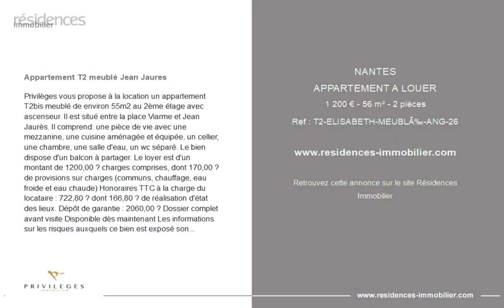NANTES - APPARTEMENT A LOUER - 1 200 € - 56 m² - 2 pièce(s)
Référence : T2-ELISABETH-MEUBLÉ-ANG-26

Appartement T2 meublé Jean Jaures

Privilèges vous propose à la location un appartement T2bis meublé de environ 55m2 au 2ème étage avec ascenseur. Il est situé entre la place Viarme et Jean Jaurès. Il comprend: une pièce de vie avec une mezzanine, une cuisine aménagée et équipée, un cellier, une chambre, une salle d'eau, un wc séparé. Le bien dispose d'un balcon à partager. Le loyer est d'un montant de 1200,00 € charges comprises, dont 170,00 € de provisions sur charges (communs, chauffage, eau froide et eau chaude) Honoraires TTC à la charge du locataire : 722,80 € dont 166,80 € de réalisation d'état des lieux. Dépôt de garantie : 2060,00 € Dossier complet avant visite Disponible dès maintenant Les informations sur les risques auxquels ce bien est exposé sont disponibles sur le site Géorisques :

Cette annonce vous est proposée par l'agence PRIVILEGES

|2854217|